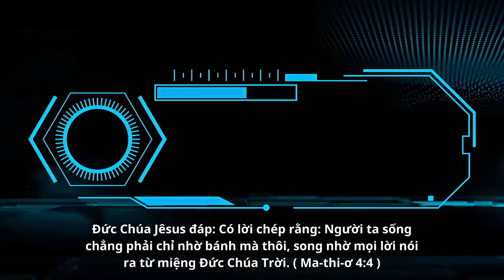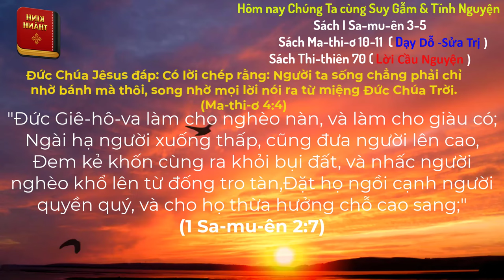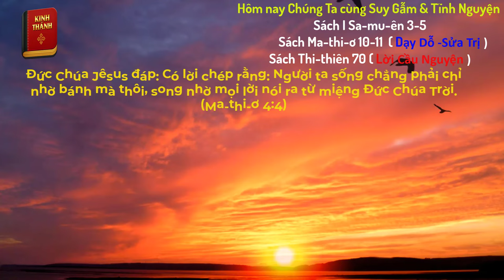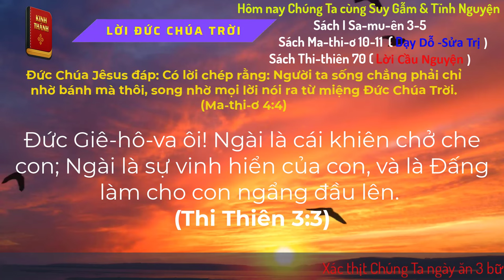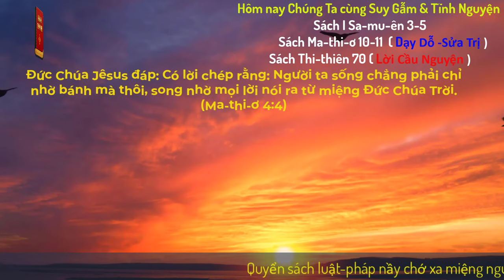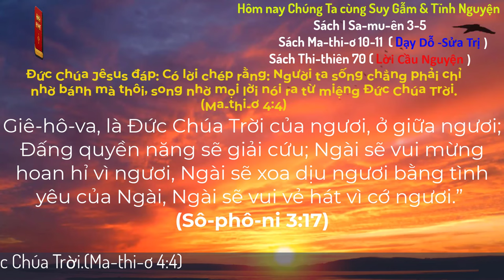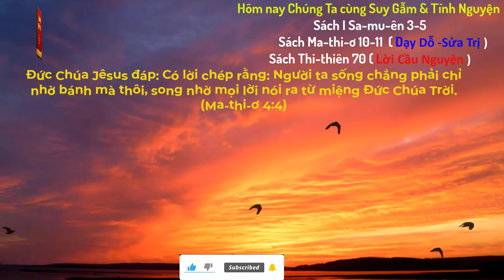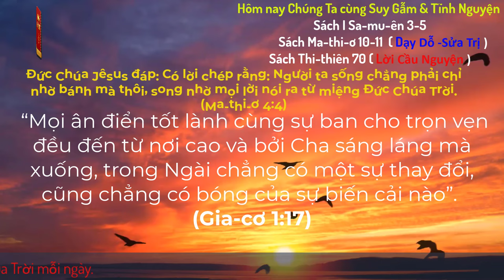Oneway Radio | Tĩnh Nguyện Hằng Ngày 15/08/2024 | Dưỡng Linh cơ Đốc